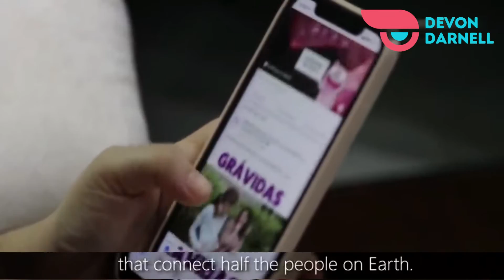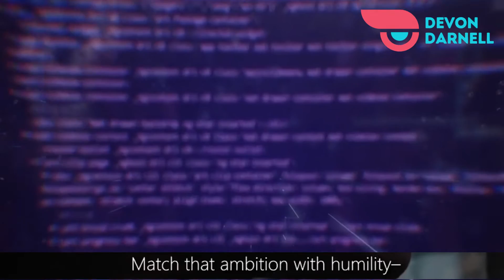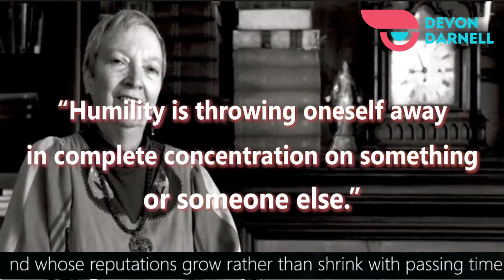Tim Cook motivational Quotes video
how to make the most out of life, change in a state of inspiration, unleash your potential, focus on growth, adopt self-discipline, and make the right choices.

change your life,change your future,tim cook advice,life advice,tim cook life changing advice,this video will change your life forever,advice,what is tim cooks schedule like,life changing advice to young people,life changing advice for young people,tim cook's daily routine,why is tim cook in charge of apple,the most honest advice about succeeding in life,oprah advice,climate change,greatest advice,this is my greatest advice to you,advice for living